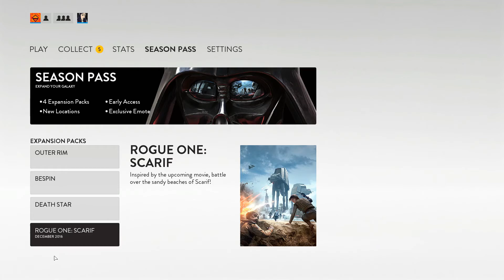Star Wars™ Battlefront™ - Infiltration - Scarif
Playing Star Wars™ Battlefront™ on the Rogue One: Scarif DLC, playing Infiltration on Scarif Beach.

MarxAthium